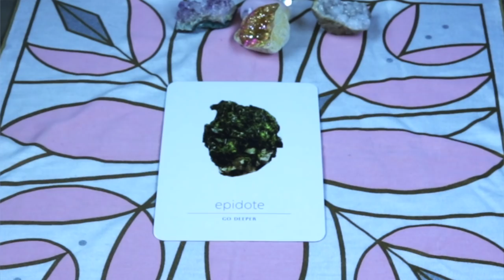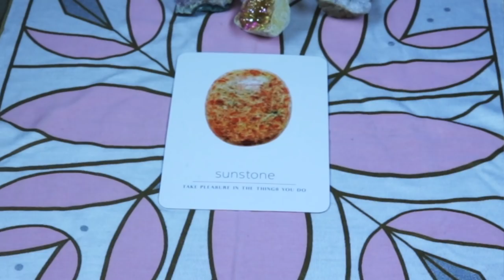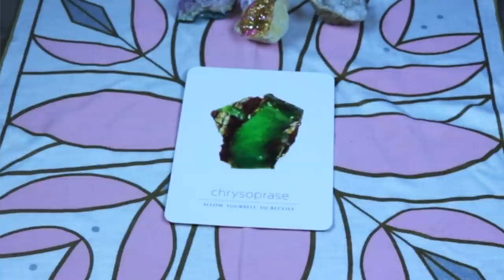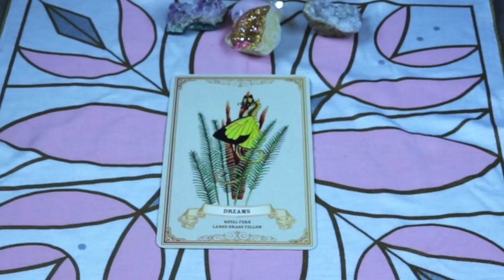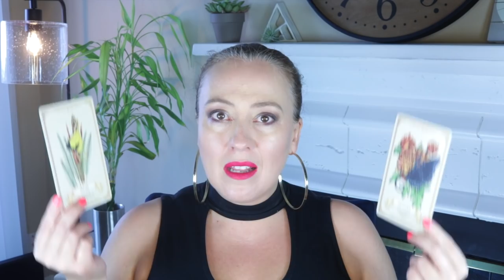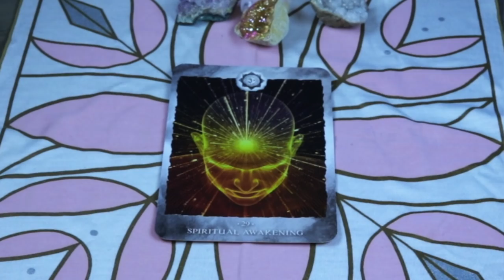HERE WE GO | Weekly August 3, 2020 Angelic Message